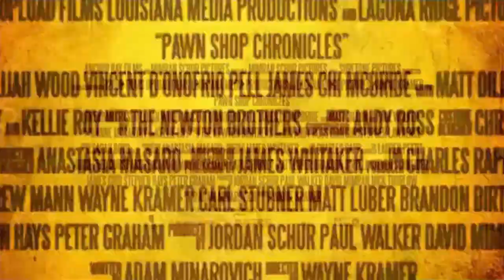Pawn Shop Chronicles Official Trailer #1 (2013) - Paul Walker, Elijah Wood Movie HD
Pawn Shop Chronicles directed by Wayne Kramer and starring Paul Walker, Elijah Wood

In this shop, these people may be pawning far more than they bargained for: Brendan Fraser (THE MUMMY), Elijah Wood (THE LORD OF THE RINGS), Vincent D'Onofrio (MEN IN BLACK), Academy Award® nominee Matt Dillon (CRASH), Norman Reedus (The Walking Dead), Thomas Jane (Hung), Lukas Haas (INCEPTION), and Paul Walker (FAST & FURIOUS),  star in 3 twisted tales all connected by items from a Southern small-town pawn shop.  A man searching for his kidnapped wife, a couple of white-supremacist meth heads, and a sad-sack Elvis impersonator, plus more desperate characters come to life  in the action-packed and hilarious story written by Adam Minarovich and from the director of THE COOLER and RUNNING SCARED, Wayne Kramer.

Director: Wayne Kramer
Cast: Paul Walker, Elijah Wood, Brendan Fraser, Vincent D'Onofrio, Matt Dillon, Thomas Jane, Lukas Haas, Chi McBride, Norman Reedus
Genre: Action and Adventure, Comedy
Country: USA

"Pawn Shop Chronicles Official Trailer #1" "Pawn Shop Chronicles" "Pawn Shop Chronicles Movie" "Pawn Shop Chronicles Trailer" "Pawn Shop Chronicles 2013" "Pawn Shop Chronicles Official Trailer" "Paul Walker" "Elijah Wood"